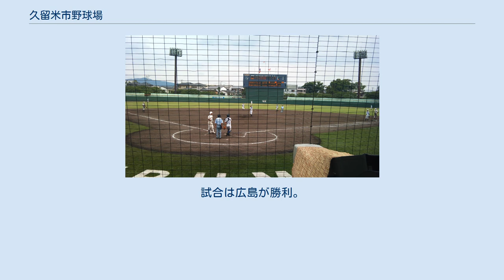久留米市野球場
バックネット裏より 久留米市野球場（くるめしやきゅうじょう）は、福岡県久留米市にある野球場である。
主に成人の硬式・軟式野球、少年野球、中学野球などに久留米市および近隣の野球プレーヤーに広く利用されている高校野球の県大会などでも利用される。
 プロ野球の開催は公式戦は現在まで行われていないが、オープン戦が行われた事がある。
しかし、1996年の福岡ダイエーホークス対広島東洋カープ戦以来、同球場でオープン戦は行われていない。
数年に1度、福岡ソフトバンクホークス主催でウエスタン・リーグ公式戦が行われている。
 久留米市合川町に位置し、陸上競技場や久留米アリーナなどが併設される久留米総合スポーツセンター内に同球場がある。
福岡県青少年科学館や久留米市鳥類センターが近隣にある。
3塁側スタンド脇には国道210号が通り、その向こう側には久留米百年公園がある。
 同球場から東に約200m程の距離にゆめタウン久留米がある。
筑後川にも程近い。
 西鉄バスや西鉄天神大牟田線でのアクセスが可能で、台数は制限あるものの駐車場もあり。
近隣にはゆめタウン久留米をはじめ、コンビニエンスストアやファストフード店もある。
球場の外野後方には民家が広がり、レフトスタンド後方には高良大社がある高良山を望むことが出来る。
 春になると外野席を囲むように植えられた木々が桜を咲かせ、外野席は桜色に染まる。
 1975年竣工。
鉄筋コンクリート3階建て。
内野スタンドはバックネット裏上部は個別タイプのシート、その他の内野席はベンチシート。
外野席は芝生席。
バックネット裏には放送席・記者席、僅かながら屋根がある。
内野スタンド下にブルペン、シャワー室、場内放送席、審判控室などが配置されている。
外野席が非常に狭い。
内野スタンド下は観客用コンコースはなく、スタンドへのアクセスは個別に設けられた階段。
 スコアボードはLED式の4色で表示される電光掲示板となっており、選手名部分はフリーボードとなる。
通常、スコア・選手名・審判名は橙色で表示される。
国際基準のBSO表示、球速表示も可能。
 照明塔は4基設置され、ナイトゲームも可能だが、プロ野球基準の照度は満たしていないため、照明設備は主に社会人野球などの試合で使用されている。
 市民早朝野球、硬式・軟式・準硬式、社会人野球、リトルリーグ・ボーイズリーグ、高校野球やシニアなど、幅広い層の野球プレーヤーに利用されている。
各種大会、全国レベルの大会も開催されている。
 プロ野球公式戦の開催は無いが、オープン戦は過去に数試合開催された事がある。
ホークス主催のウエスタン・リーグの公式戦も年に一度開催されていたが、近年は開催されていない。
 2013年9月15日にウエスタン・リーグ公式戦・福岡ソフトバンクホークス対オリックス・バファローズ戦が同球場で久々に行われた。
 1998年に両翼91m、中堅118mのだったグラウンドを現在の広さにする工事が行われた。
外野スタンドを削って広さを確保したため、当時もそんなに広くなかった外野スタンドがさらに縮小し、スタンド自体の改修や増設はされず、現在の形となった。
 バックスクリーン横のライトスタンドに設置してあった手動式のスコアボードも撤去され、バックスクリーン上部に電光掲示式として新設された。
現在は主流の電光掲示板だが、九州の地方球場で選手表示部分・フリーボード式の電光掲示板を導入したのは、同球場が初めてである。
（ただし、藤崎台球場や新大分球場では早い段階で得点盤のみ電光化されていた） 2010年オフの改修では老朽化部分の改修および、グラウンド・スコアボードなどのリニューアル工事が行われた。
 内野グラウンドを改良、ファウルグラウンドが最新の人工芝となり、バッターボックス後方に『KURUME』と描かれた。
スコアボードが改良され、球速表示とBSO表示が可能になった。
スコアボード・バックスクリーン・内外野のフェンスは、経年劣化で落ちた色を塗り直した。
内野スタンドの金網フェンスを改修し、グラウンドが見渡しやすくなり、2013年6月に改修を終え、利用可能となった。
 グラウンドやスコアボードの大規模改修は行われてきたものの、スタンド自体の大規模な改修工事は開場以来されておらず、座席スペースの狭さ、スタンドの老朽化も目立つ。
特にスタンド中段にある通路は窮屈で、大人がやっとすれ違える程のスペー...